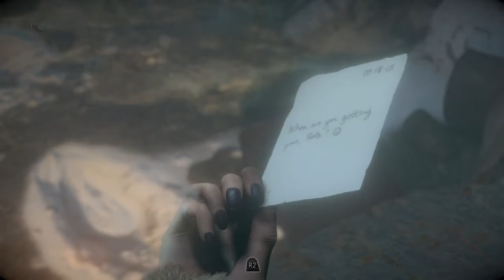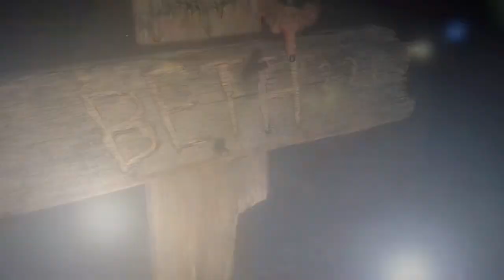lucifer's Dawn 19 - 폭력 1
Until Dawn™